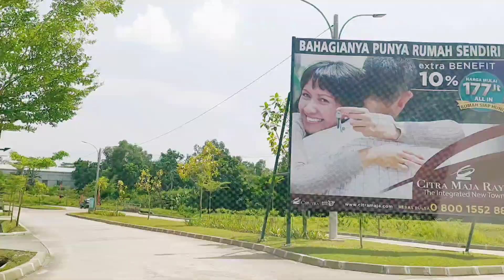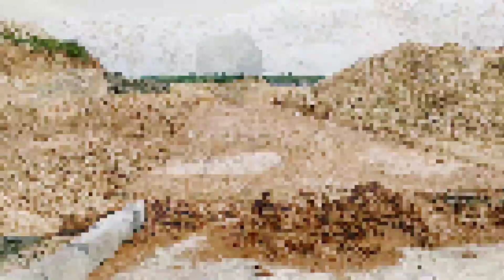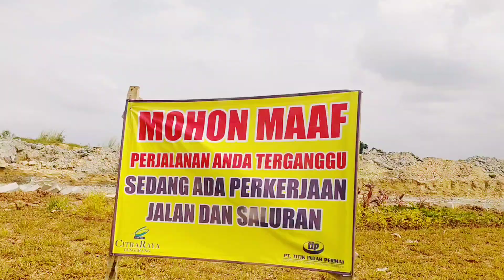Citra Maja Raya • Cluster Seminyak Part 2 | Panas Terik.